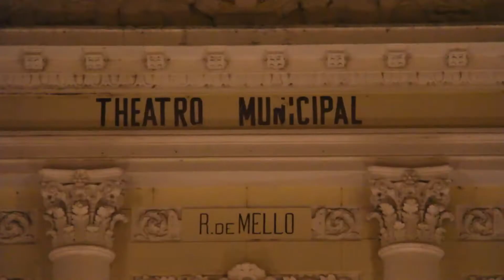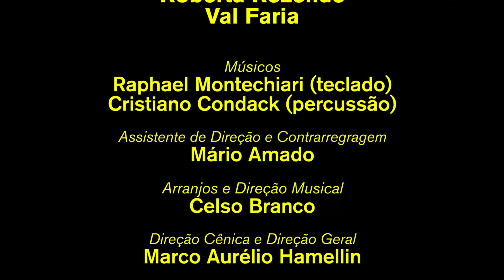CLIPE TPMSet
O TPMSet é um grupo vocal formado por sete mulheres que une humor à boa música.